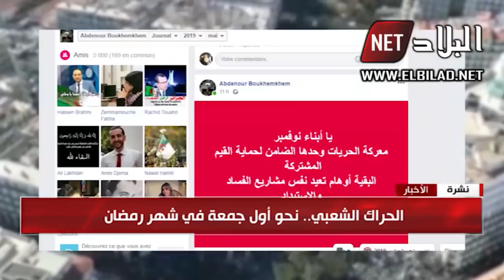الجزائريون يستعدون للخروج في أول جمعة في شهر رمضان .. إصرار على تحقيق المطالب